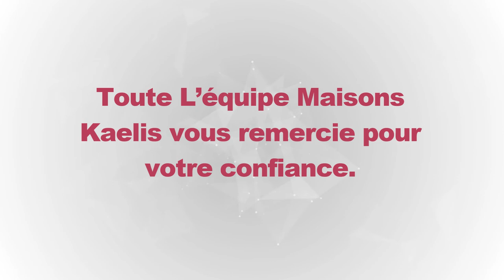Réception à Verfeil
Réception d'une belle villa en T4, dans la commune de Verfeil 31590.